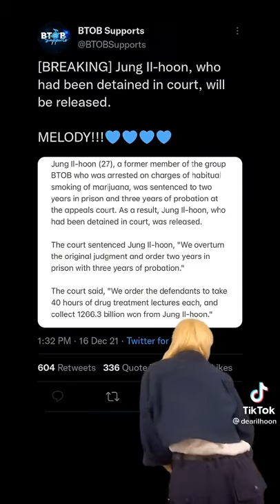Come home soon Jung Ilhoon